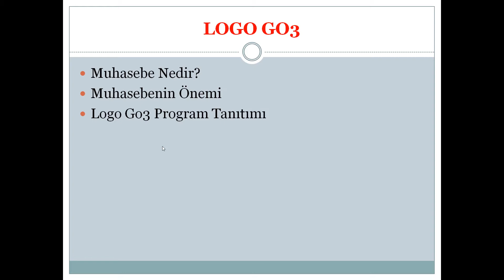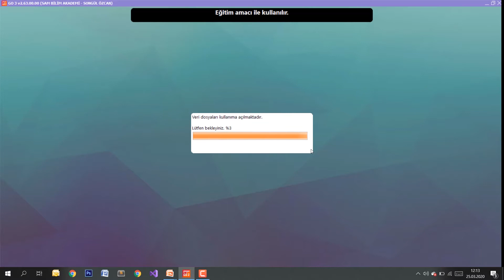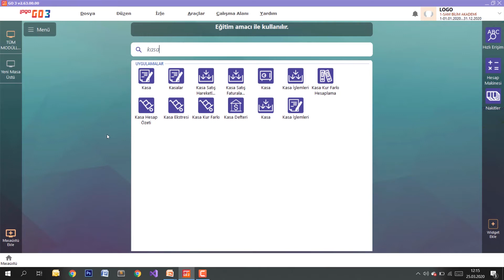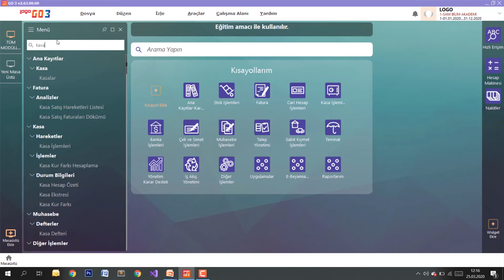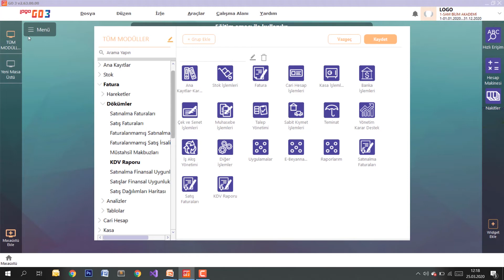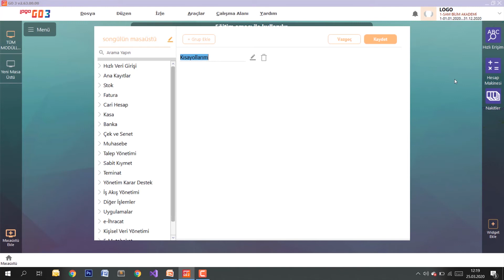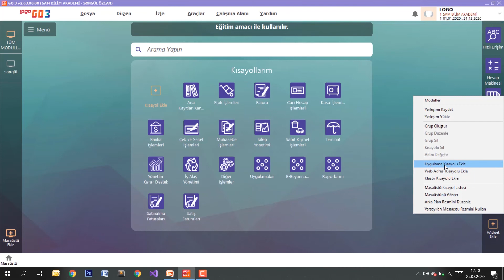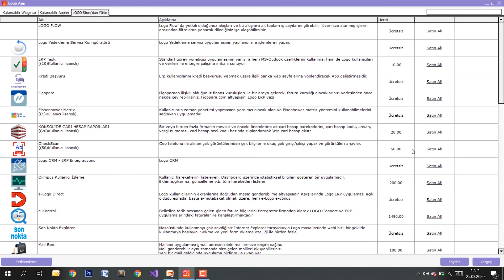Logo Go3 ile Bilgisayarlı Muhasebe (2020) Tanıtımı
Logo Go3 ile Bilgisayarlı Muhasebe kursumun tamamını alttaki linkten alabilirsiniz.